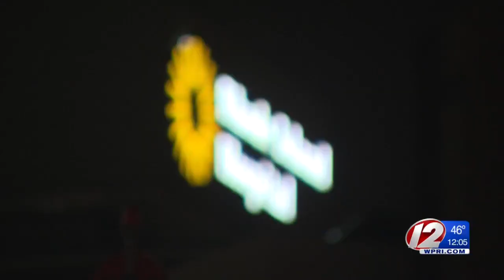Raimondo preview 4/8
RI Gov. Gina Raimondo along with the Health Department have scheduled a 2:30 p.m. news conference to update residents on the state's coronavirus situation.